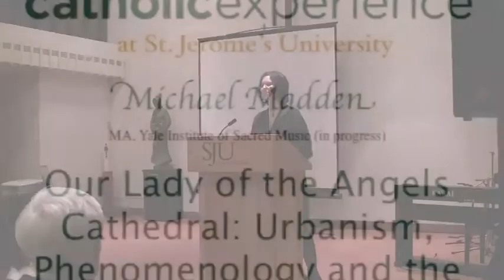OUR LADY OF THE ANGELS CATHEDRAL: URBANISM, PHENOMENOLOGY AND THE SACRED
The 2011-12 Laurence A. Cummings Lecture on Cultural History

September 2, 2012, will mark the tenth anniversary of the dedication and consecration of the much celebrated Cathedral of Our Lady of the Angels in Los Angeles, California. It is significant that no other recent ecclesiastical building has been so thoroughly disseminated and critiqued, even
castigated, by people from very different points of view and disciplines.

The lecture sets out to examine how the Cathedral of Our Lady of the Angels embodies the philosopher Karsten Harries’s twofold claim that the sacred needs architecture and that architecture needs the sacred. This exploration will be approached from a phenomenological reading of the Cathedral, not as an “object” or as a phenomenon within the concept of the “natural landscape,” but in relation to its urban context. The following questions will look to support Harries’ claim: How does the Cathedral placeus in both time and space? How does the Cathedral manifest the paradox
and tension of transcendence and immanence? And finally, how does the Cathedral navigate the movement between exteriority and interiority?

Michael Madden
Michael Madden
Raised in Goderich, Ontario, and a graduate of Ryerson University’s School of Interior Design, Michael Madden has worked as a Set Designer in the feature film industry since 1995 on such productions as: Good Will Hunting, Blade II, Cinderella Man, Assassination of Jesse James, The Incredible Hulk, and most recently, A Dangerous Method. From 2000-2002, he was Art Director
of World Youth Day 2002 in Toronto with Pope John Paul II. He is currently completing a Masters of Art in Religion (Visual Arts Concentration) at the Institute for Sacred Music, Yale Divinity School, New Haven, Connecticut.

Date/Time:
Friday, March 9, 2012 - 7:30pm
This is a new lecture in this series made possible by an endowed fund created by Roger A. Spalding, a former student of Laurence A. Cummings.